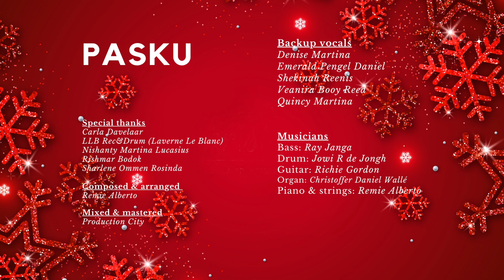Gifted x Sharlene & Nishanty - Pasku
Pasku ta e temporada ku nos ta rekorda e nansementu di Hesus. Meskos ku e tres reinan a sali pa bai buska Hesus, nos tambe mester bai I hasi meskos.
"I e lo haña un yu hòmber; i lo bo dune'E e nòmber Hesus, pasobra ta e ta Esun ku lo salba Su pueblo di nan pikánan." - Mateo 1:21